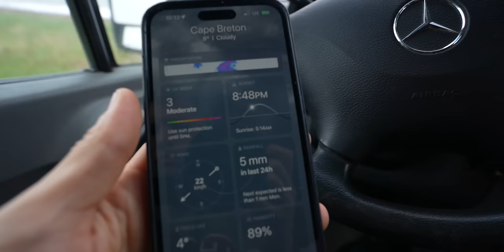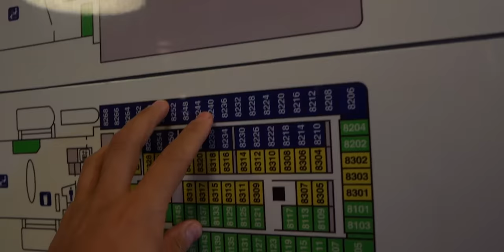Navegando sobre las AGUAS que HUNDIERON al TITANIC